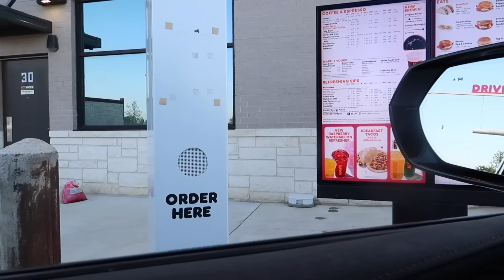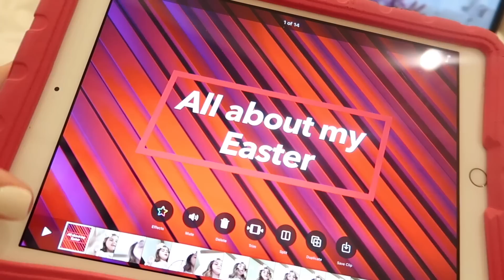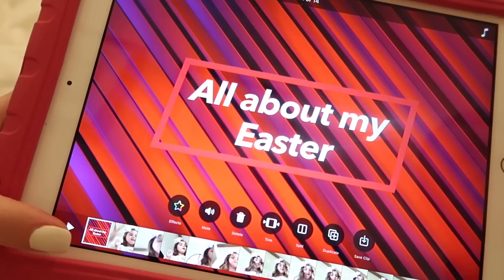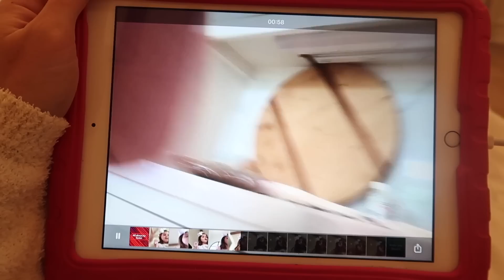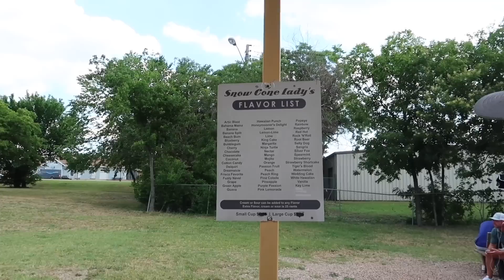A SLOW SUMMER DAY IN THE LIFE MOM OF 4 VLOG | Tara Henderson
TO ENTER:
Answer the 800k giveaway question of the day in the comments. (It will be a random question either in the beginning, middle or end of the vlog) I will make sure to announce that the question is for the 800k subscriber giveaway.
I will pick the winner by 9pm CST.
GOOD LUCK!!

BLUE SET
TATUMS DRESS